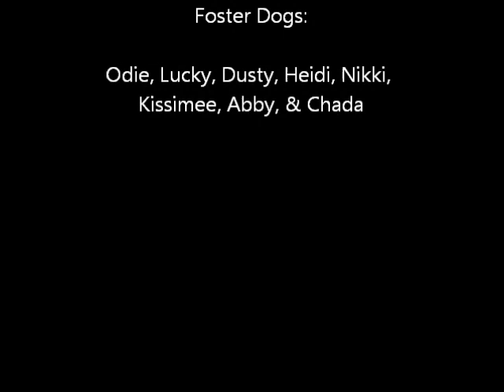Odie's visit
Why can't we all get along like this!